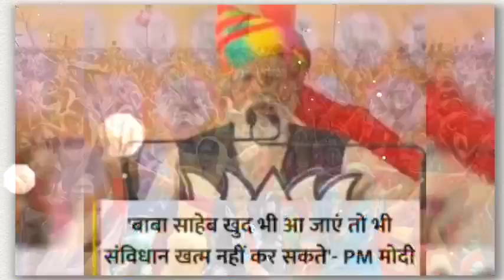Modi badlenge samvidhan | मोदी बदलेंगे संविधान | Rathore Kushinagar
Your queries ---
Modi ka samvidhan
Indian constitution
Modi constitution
India ka samvidhan